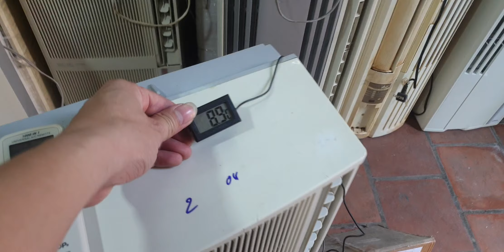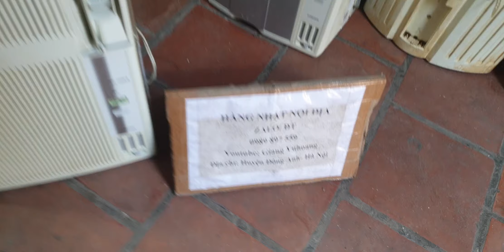#0989897559- Máy lạnh Corona 2 chiều nóng lạnh cực chất ạ